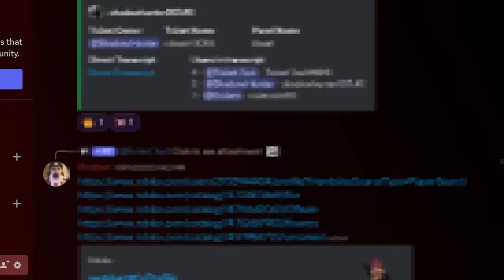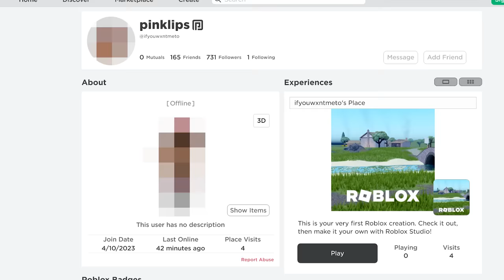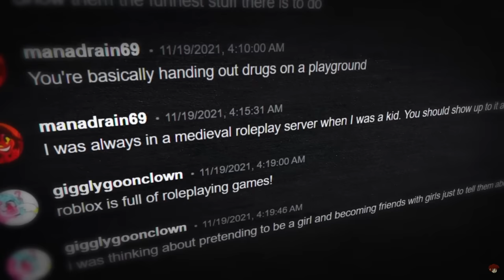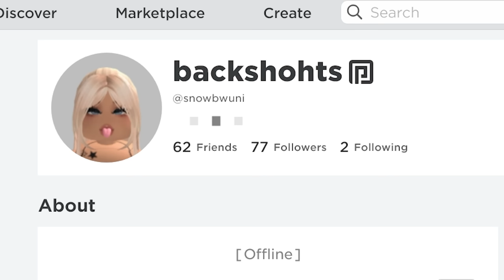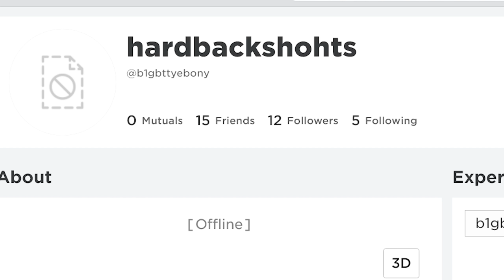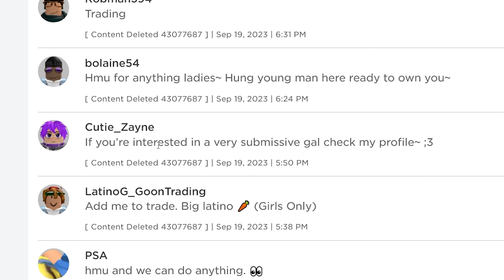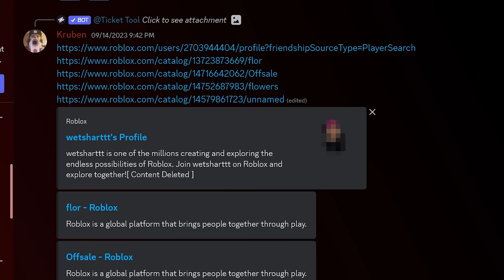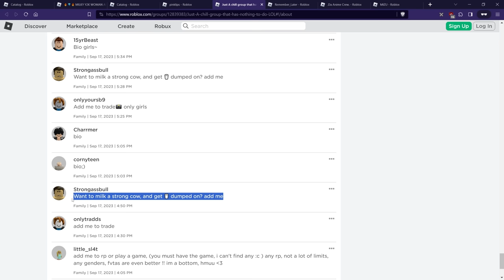Roblox's Worst Moderation Problem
Ruben starts a grassroots moderation system, and the most disgusting issue plaguing the platform is laid bare.